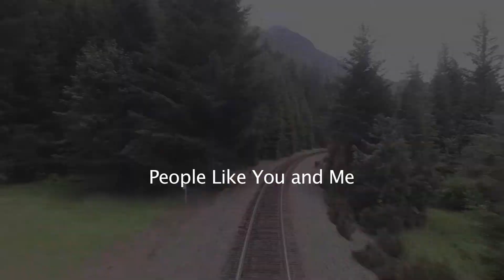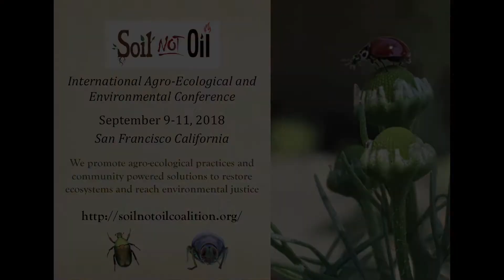Join the Soil Not Oil International Conference, San Francisco, September 9-11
Join the 2018 Soil Not Oil International Conference!

September 9 & 10 Keynotes, plenaries and breakout presentations.
September 11th, community events,  networking sessions, and after party.

This year we will showcase agro-ecological practices—regenerative agriculture, no-till/bio-intensive farming, permaculture solutions.  Further, we will feature community powered solutions that people in the global south have creatively implemented to adapt and prevent the ecological and social impacts of climate change.

We encourage local investing to grow our community capacities and enable local development. We trust the traditional knowledge of indigenous people and we honor the borderless collaboration among organizations led by women, caretakers of the land, elderly, youth and others, who are rarely appropriately represented. This year our goal is to provide a platform in which the voiceless can speak on behalf of their communities in live-streamed presentations.

Soil Not Oil is an educational event in which attendees learn the root causes, effects and solutions towards creating climate stability. We highly recommend it to students, educators, activists, farmers, scientists, investors, policy makers, health providers, families, urban planners and everyone else concerned with life on earth.